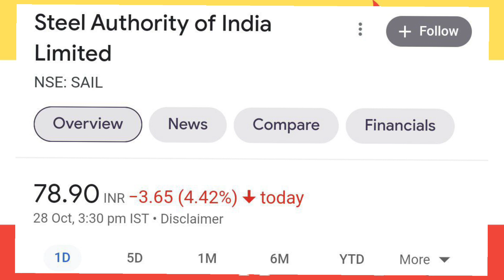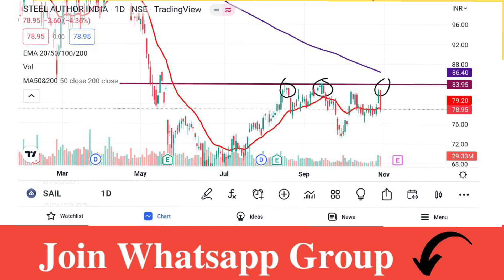Sail Share Latest News | Sail Share Analysis | Sail Share Target Price |Traders Dream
Account Opening